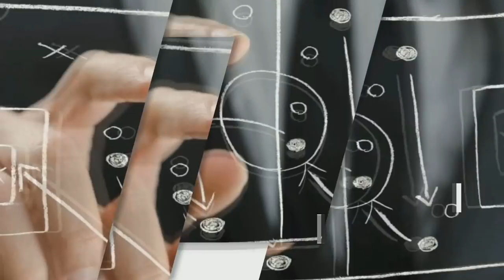TOP 5 hráčů, kteří mohou přestoupit ZDARMA